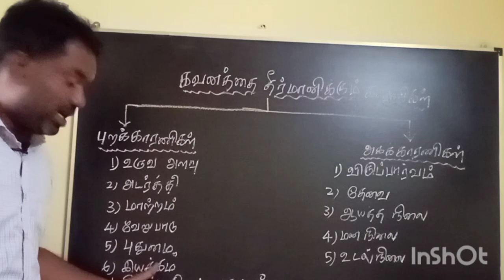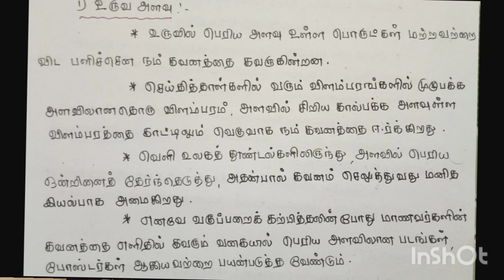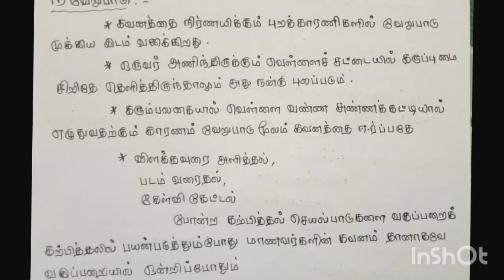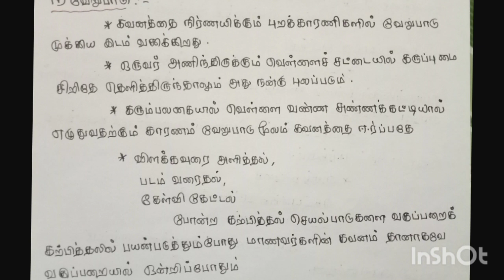B.ED FIRST YEAR | FIRST SEMESTER | EDUCATIONAL PSYCHOLOGY | IMPORTANT QUESTION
ATTENTION PERCEPTION AND MEMORY | UNIT 2 | FACTORS OF ATTENTION | EXTERNAL FACTORS